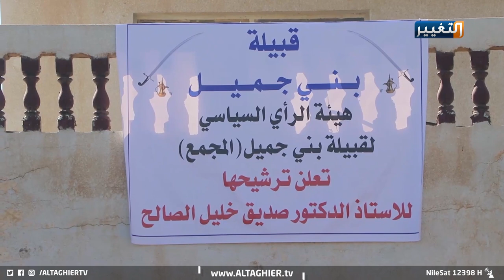شاهد كيف يسوق مرشحو انتخابات ديالى أنفسهم | تقرير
مع قرب الانتخابات.. تتنوع طرق المرشحين للترويج لبرنامجهم الانتخابي.. ففي ديالى يبحث المرشحون عن كسب الدعم العشائري ضمن واحدة من أقوى أساليب الدعم للفوز بالانتخابات.